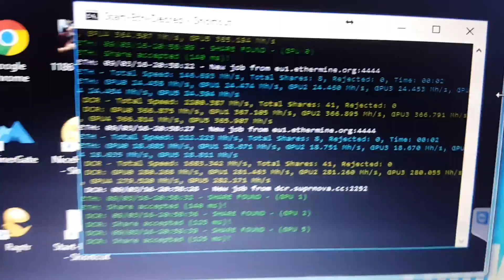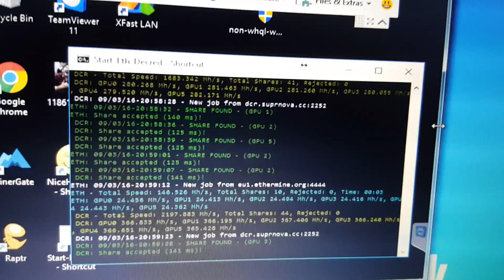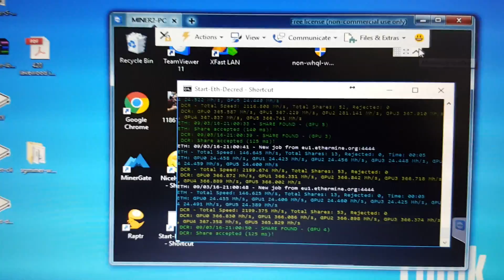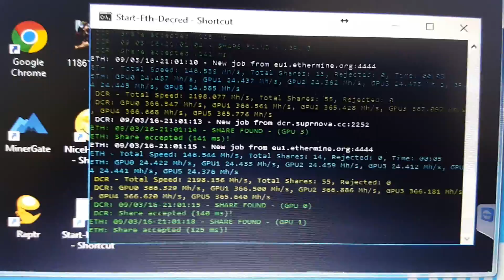Ether Mining with Claymores Dual Miner using 6 RX 480 Graphics Cards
I'm down in the box and I just wanted to show you guys what the new miner is producing Ethereum mining.

***Bitcoin & Cryptocurrency Consulting***

Bitcoin:  1PPbQioFqzpw2KLSdgP3m2arezB89FaHPr
Ethereum:  0x951fa86582a2620E8d033b221a798085bB9FCd22

Professional LBRY miner it's 70% faster than anything else I've tried and uses less power!!

Sapphire Radeon NITRO+ RX 480 8GB  OC :

ASRock H97 Anniversary LGA 1150 Intel Motherboard

Arctic Silver 5 AS5-3.5G Thermal Paste:

PC Case Mainboard Power on/off Push Button Switch Connector Cable 5pcs

6-Pack PCI-E 16x to 1x Powered Riser Adapter Card

Corsair Vengeance 8GB (2x4GB) DDR3:

Kingston Digital 120GB SSD:

Intel Celeron G1840 Processor: